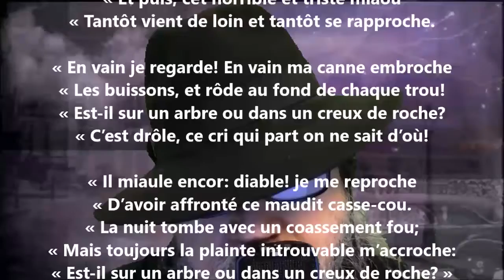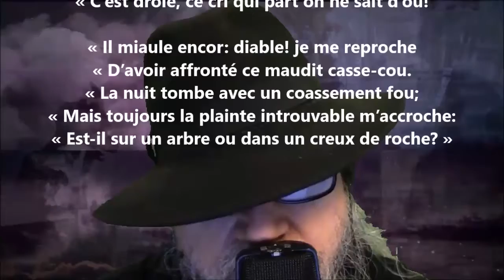Le chat-huant - Maurice Rollinat lu par Yvon Jean